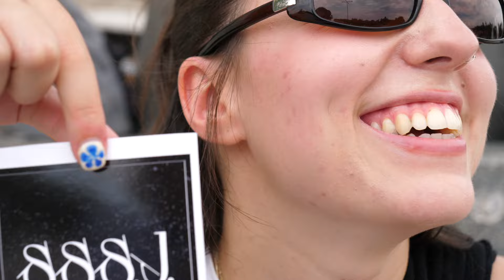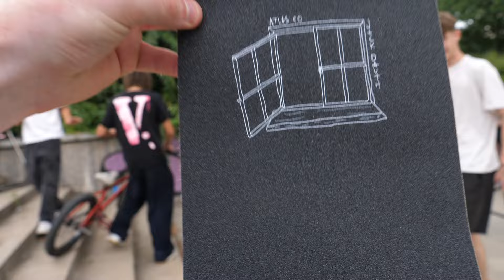Doing My Part.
A special thankyou to Bobi Stoilov @bobi_stoilov for making a huge contribution to the organisation of the street jam.